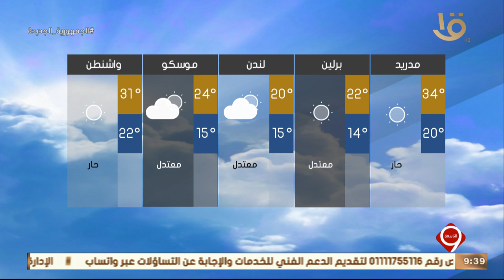نشرة التاسعة | بيان بدرجات الحرارة المتوقعة غدا